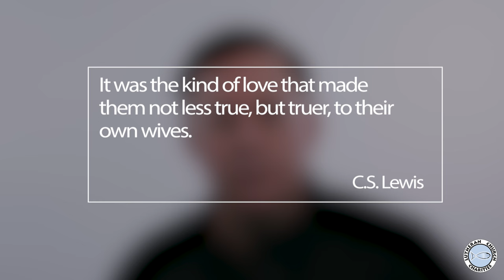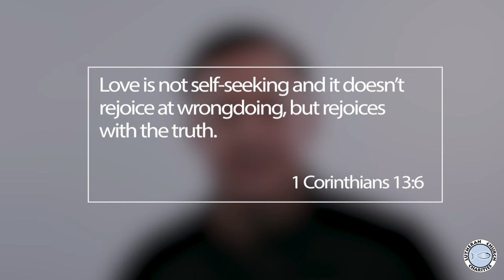LOVE Not LUST